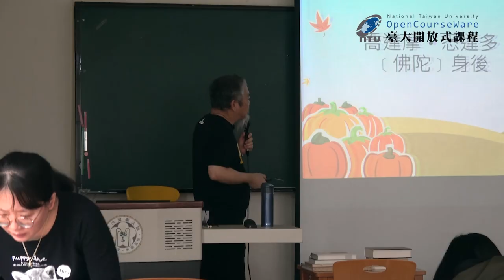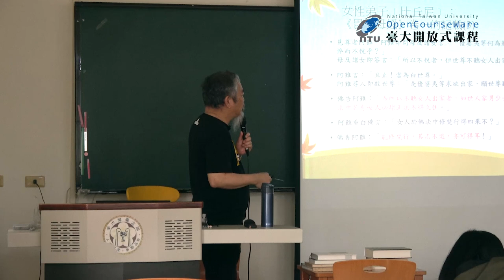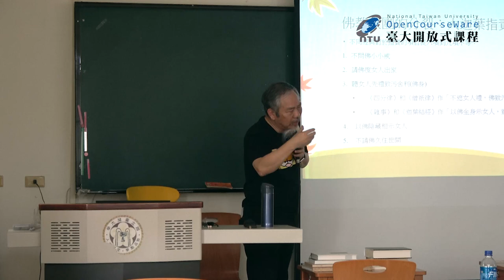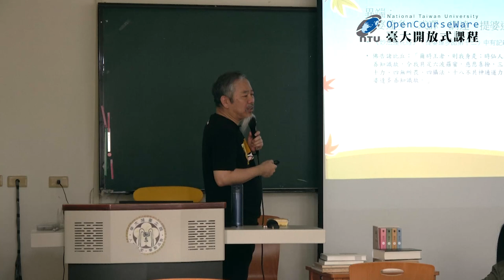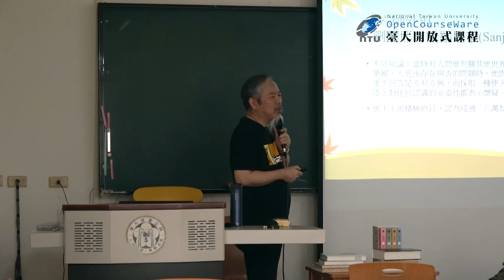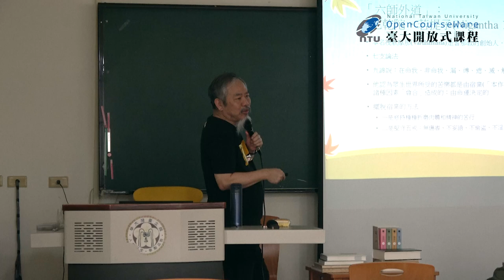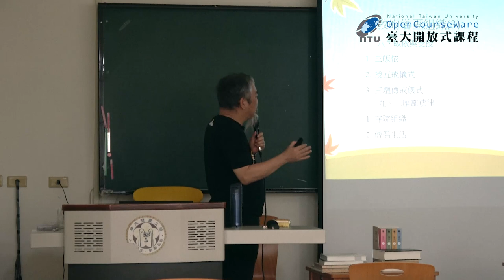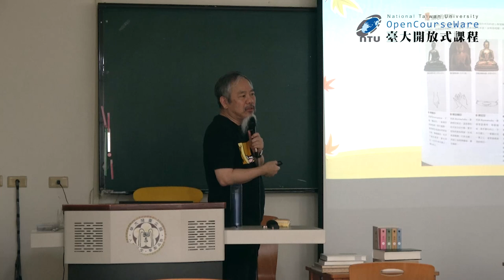聖哲社會學 06. 喬達摩‧悉達多《佛陀》IV：身後